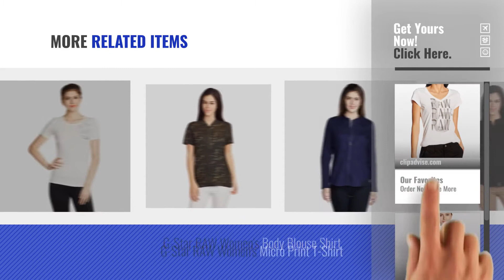Top 10 G-Star Raw Tops And Shirts [2018]: G-STAR RAW Women's Body Blouse Top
Top 10 G-Star Raw Tops And Shirts [2018]

G-STAR RAW Women's Body Blouse Top by G-STAR RAW

G-Star RAW Women's Plain T-Shirt by G-STAR RAW

G-Star RAW Women's Logo T-Shirt by G-STAR RAW

G-STAR RAW Women's Body Blouse Shirt by G-STAR RAW

Try Also:
G-starRawTopsAndShirts
IndiaNew&Popular-शर्ट